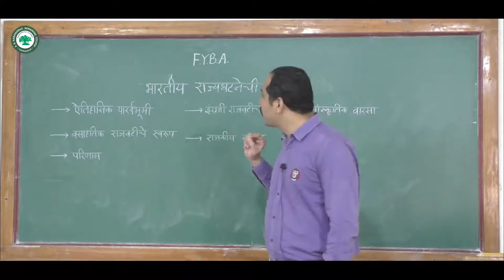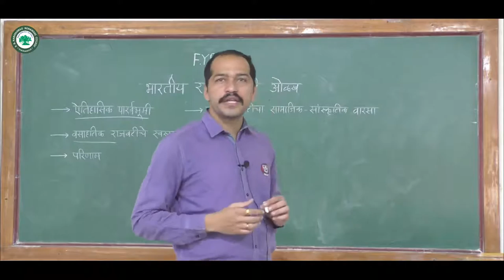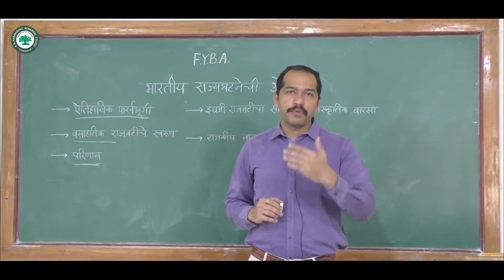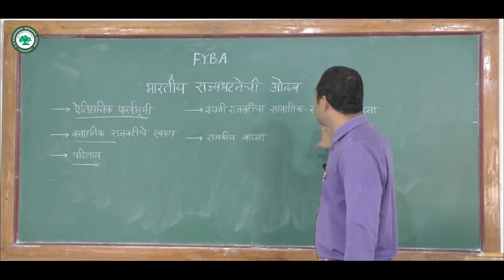F.Y.B.A. (भारतीय प्रशासन) ।। घटक: भारतीय राज्यघटनेची ओळख ।। By प्रा. औटी मेघराज